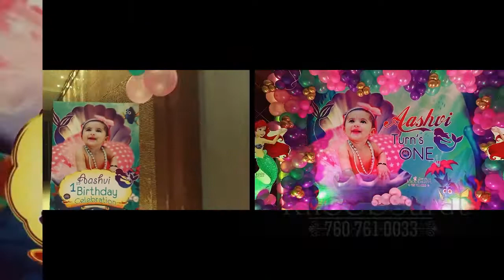1st birthday party | mermaid theme birthday party | khoobsurat events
1st birthday party decoration and event planner in Lucknow.
this theme is mermaid decoration that is very huge in demand.

khoobsurat event is the best event management company in Lucknow that is Top rated on google by our satisfied clients.
our vision is to make your event mesmerize, with our uniqueness; we always delivered the best.

About us:
Get Benefits of our 10-year experience by giving us the opportunity to manage your Celebrations as We provide;

Banquet & Party lawn,
Decoration,
Dj System,
Party Entertainer,
Photography,
Videography,
album,
Invitation Card,
return gifts,
Orchestra and live bands
Led Screen
and a lot more...

Spreading happiness all over the world.